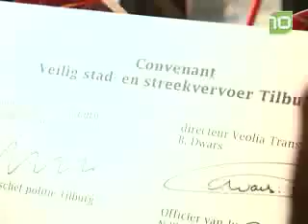Veilig met de bus in Tilburg